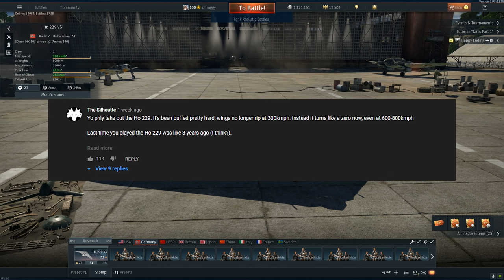UFO TECHNOLOGY | 14G Overload No Problem (War Thunder Horten Ho 229 Gameplay)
Thumbnail by : ROOKIE101